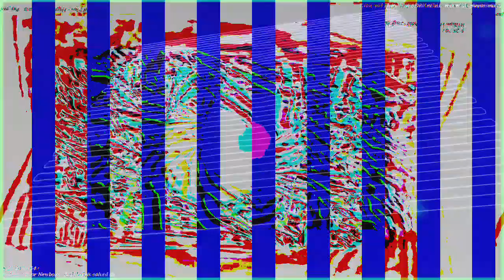[EPILEPSY WARNING] Movie 23 03 15 02h05m43s *Photosensitivity Warning*